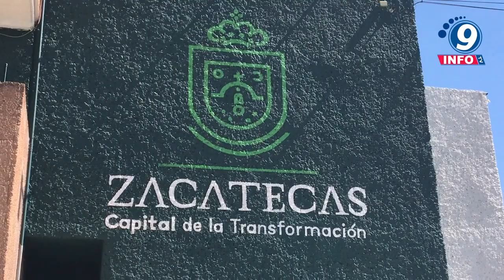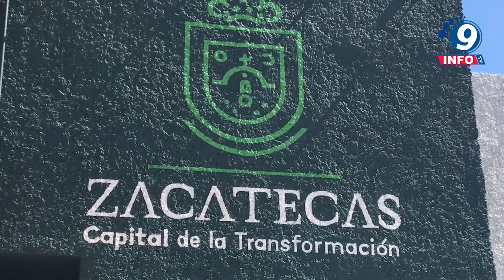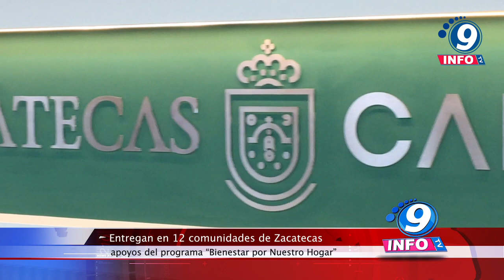Entregan en 12 comunidades de Zacatecas apoyos del programa “Bienestar por Nuestro Hogar”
Habitantes de doce comunidades se beneficiaron con la entrega de apoyos “Bienestar por nuestro hogar” a través del programa de Mejoramiento a la Vivienda del Ayuntamiento de la Capital, que se realizó en Cieneguillas. El alcalde de Zacatecas, Jorge Miranda Castro, acudió para entregar paquetes de cemento con el objetivo de promover y fomentar acciones que facilitan mejorar las condiciones de las viviendas. La inversión total para el suministro de cemento fue de 98 mil 450 pesos y se entregaron cinco bultos de 50 kilogramos para cada beneficiario, con lo que se logrará mejorar 80 viviendas.